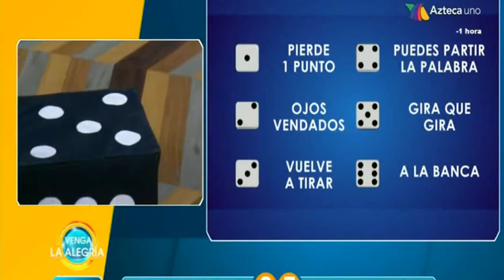Tabata Jalil cameltoe y Olga Mariana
Vla